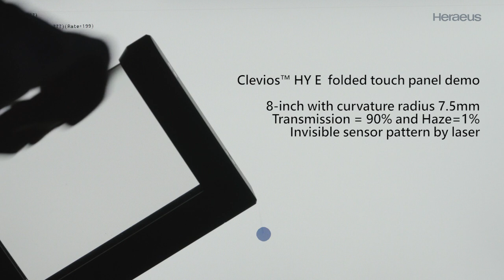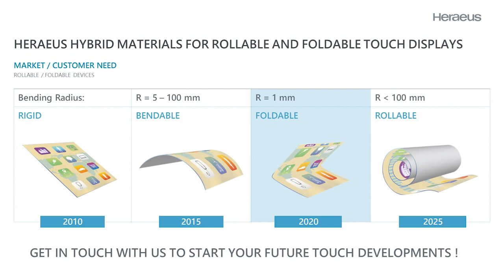Heraeus CleviosTM HY E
CleviosTM HY E – the latest innovation in advanced materials for foldable and flexible displays. A unique hybrid of conductive polymer PEDOT and silver nanowires, with highest conductivity and transmission, excellent optical properties, and greatest durability at over 300,000 bendings with a radius of 1mm.

Experience the latest in foldable displays at C-Touch 2019 from 21 to 23 November 2019 in Shenzhen.